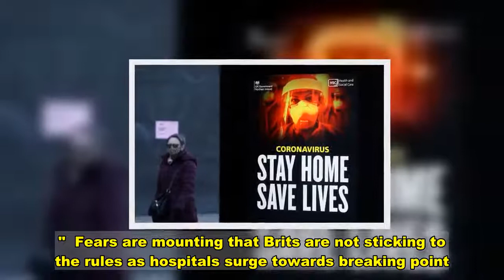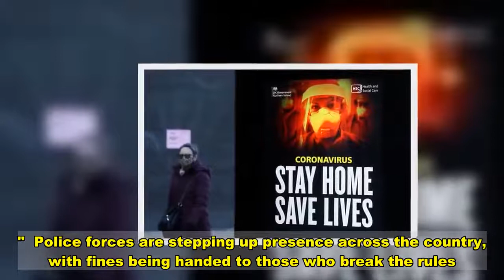Chris Whitty fronts Covid campaign warning Brits ‘if you go out people will die’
Chris Whitty is fronting a new Covid TV ad in a campaign that warns Brits 'if you go out people will die.'  England's Chief Medical Officer urges the public to stay at home and 'act like you've got it' amid surging death rates.  .   Prime Minister Boris Johnson has also begged families to stay at home as the new Covid variant rips across the country.   The Government launched its TV advert on Friday as part of a major public awareness campaign fronted by Professor Whitty.  Two new posters, which show a patient dying in hospital and a health worker in full PPE, warn: "If you go out you can spread it. People will die."  In a grave warning to the public, Prof Whitty says: "Covid-19, especially the new variant, is spreading quickly across the country.  "This puts many people at risk of serious disease and is placing a lot of pressure on our NHS.   "Once more, we must all stay home.  "If it is essential to go out, remember – wash your hands, cover your face indoors and keep your distance from others.  "Vaccines give clear hope for the future but for now we must all stay home, protect the NHS and save lives."  Fears are mounting that Brits are not sticking to the rules as hospitals surge towards breaking point.   Experts say the death toll will continue to spiral due to rising cases and hospitalisations.   London Mayor Sadiq Khan declared a major incident in the capital and has called for face masks to be worn outside.   Declaring a Covid emergency in London, Mr Khan also warned of a 'critical' threat to hospitals.  Ministers are now considering making face coverings compulsory in busy outdoor areas such as supermarket queues.   While the Government TV advert is set to hit the nation's screens on January 9.  The campaign comes after Mr Johnson pleaded with the public to follow the 'stay at home' message amid fears people are ignoring the rules.  He said: "The vaccine has given us renewed hope but we must not be complacent.  UK Covid Vaccine Latest    “The NHS is under severe strain and we must take action to protect it, both so our doctors and nurses can continue to save lives and so they can vaccinate as many people as possible as quickly as we can."  Police forces are stepping up presence across the country, with fines being handed to those who break the rules.  Two best friends in Derby told how they were swarmed by police after driving five minutes for an exercise trip at a beauty spot.   Jessica Allen and Eliza Moore were read their rights and each fined £200 after they drove seven miles to take a walk at Foremark Reservoir.  They stopped off at a Starbucks drive-through on the way but were told their hot drinks were not allowed because they were 'classed as a picnic'.  Derbyshire Police officers approached the pair on Wednesday.